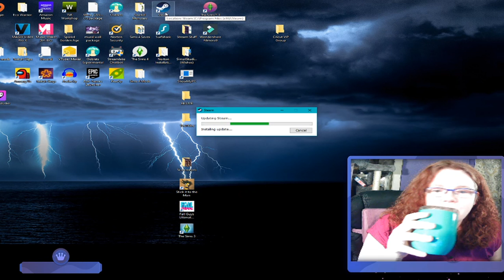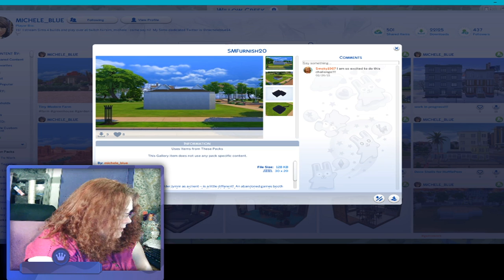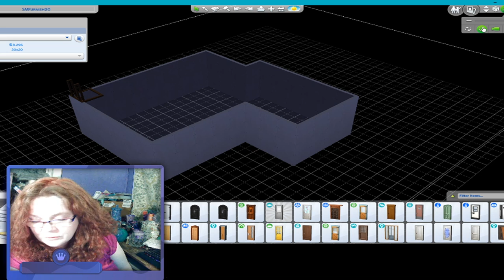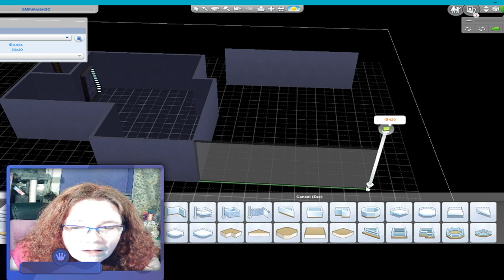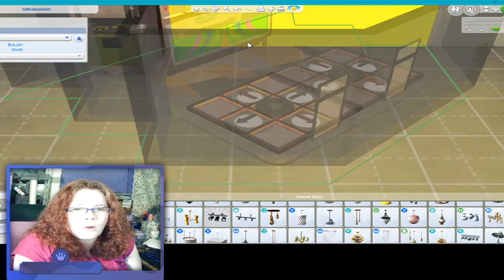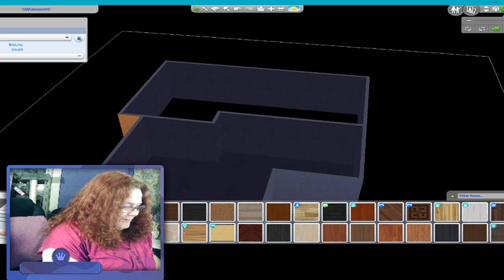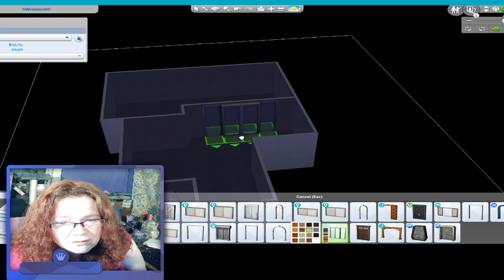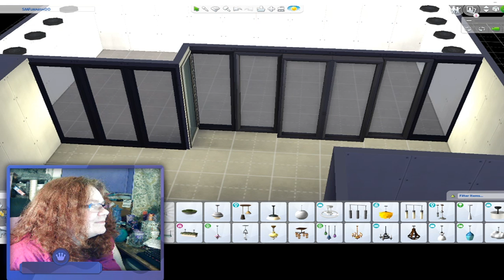Dance and boogie the day away with Ooblets